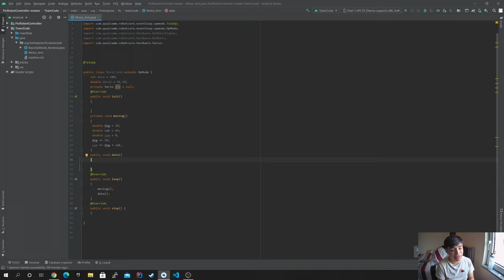Programming FTC Functions and Variables